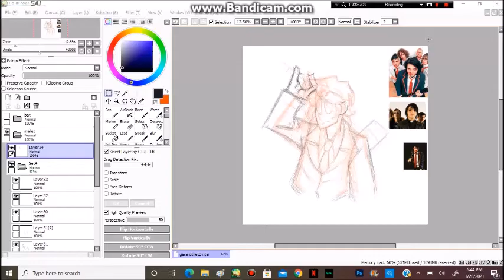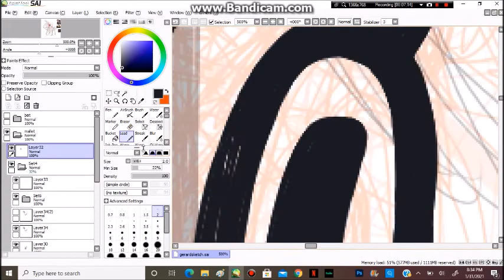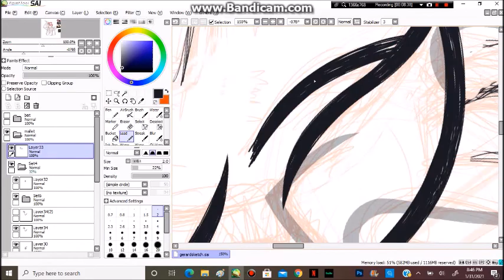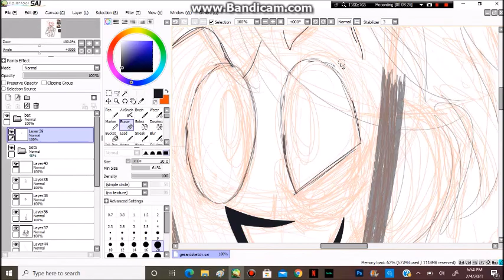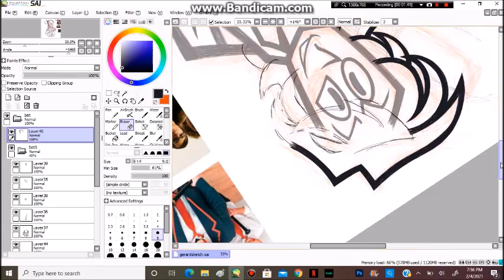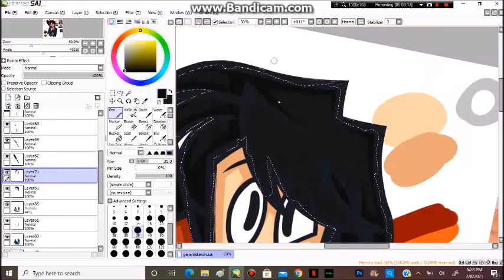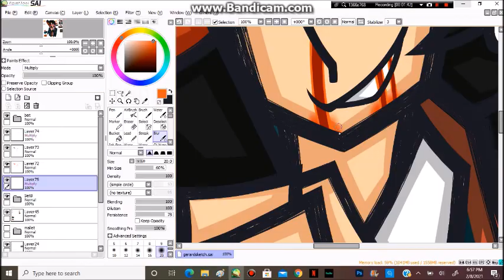Gerard Way I'm Not Okay Redraw Speedpaint (3 years later)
i was planning on doing an animatic so have these instead :/

music: i'm not okay, the sharpest lives- my chemical romance